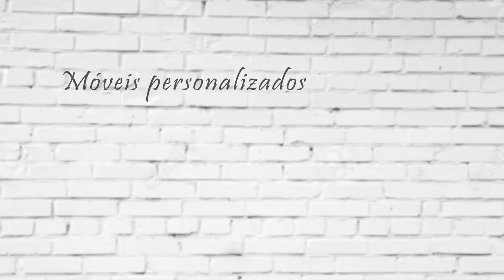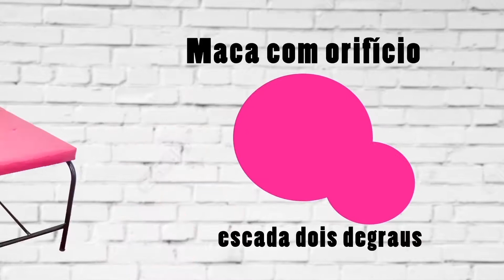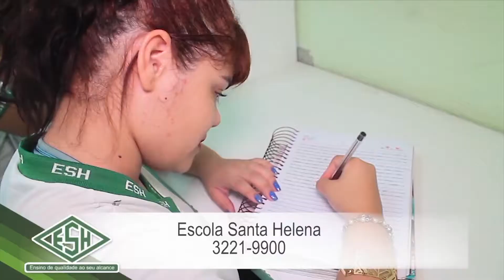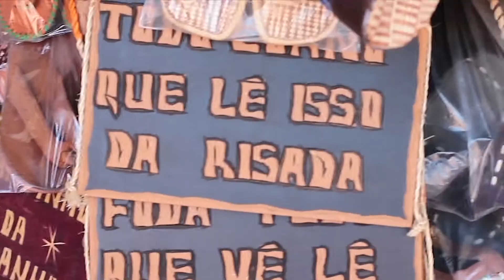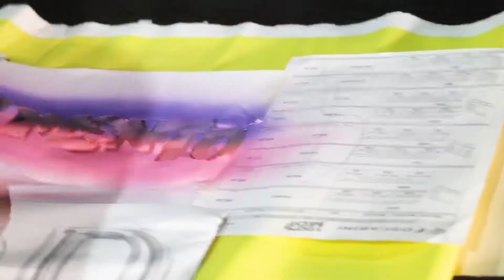PROGRAMA MOMENTO D - 26. 11. 17